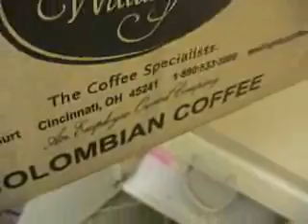Goi Uncovered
Behind the scenes with Tim